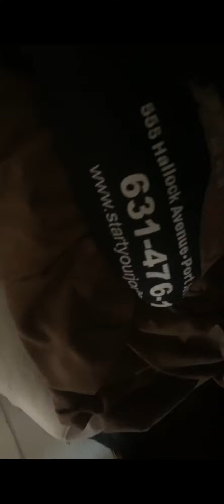Oh no, seek!